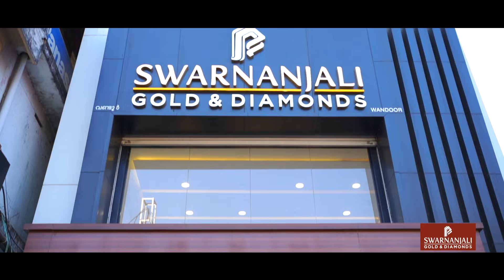സംസ്ഥാന ഹജ്ജ് ക്യാമ്പിന് കരിപ്പൂരില്‍ തുടക്കം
ആദ്യ ദിവസം യാത്രയായത് മൂന്ന് വിമാനങ്ങളിലായി 498 പേര്‍